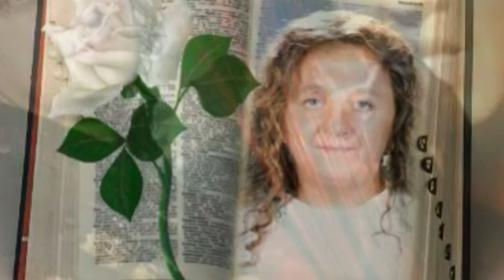♥♥♥ LUIGI - SZERESS ÚGY IS , HA ROSSZ VAGYOK ♥♥♥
♥♥♥ JIMMY EMLÉKOLDALÁRA  :) ♥♥♥
இڿڰۣஇڿڰۣஇڿڰۣஇڿڰۣஇڿڰۣஇڿڰۣஇڿڰۣஇڿڰۣஇڿڰۣஇڿڰۣ­­­இڿڰۣஇڿڰۣ
Zeneszerző: Kaszás Péter
Szövegíró: Bradányi Iván
Dalszöveg
A mesék után, csak pár év talán,
Már széppé fakult, hogy rosszul tanult, egy gyermek.

Még bánt a szó, én nem voltam jó,
Még most sem vagyok, vannak őrült napok, és percek.

Szeress úgy is ha rossz vagyok, ezt majd mindig visszakapod,
Szeress úgy mint egy gyermeket, hisz az vagyok.
Szeress úgy is ha rossz vagyok, vannak őrült pillanatok,
Szeress úgy ahogy itt vagyok, veled.

Késő ma már a mesék után,
Hogy nem változom ezt tőled tudom, nem megy.

Vannak napok, hogy őrült vagyok,
De késő talán, maradok már, gyermek.

♥♥♥ SZERETETTEL KÜLDÖM BARÁTAIMNAK - ISMERŐSEIMNEK , KELLEMES ESTÉT ,  ÉJSZAKÁT KÍVÁNVA -  PUSZI : RÓZSIKA ! ♥♥♥
___♥___(▒)(▒)___♥_ KÖSZÖNÖM
______(▒)(█)(▒__SZÉPEN MINDENKINEK , AKI NÉZI ! ♥♥♥:))
_(▒)(▒)_(▒)(▒)__KELLEMESEN ELTÖLTÖTT NAPOKAT-! ♥♥♥:))
(▒)(█)(▒)__♥♥♥-SZÉP ESTÉT-!-JÓ ÉJT NEKED !  ♥♥♥:))
_(▒)(▒)_♥__MILLA PUSZIM___(▒)(▒)
_SZÁLL-♥♥♥_RÓZSIKA _♥♥♥_(▒)(█)(▒)
¨"°º¤ø„¸¨"°º¤ø„¸¨"°º¤ø„¸☆­¸„ø¤º°"¨¸„ø¤º° "¨¸„ø¤º°"¨
✬¨´*❊.¸✬ SZERETETTEL :-))✬¸.❊*´¨✬
¸„ø¤º"¨¸„ø¤º°"¨¸„ø¤º°"¨☆¨­"°º¤ø„¸¨"°º¤ ø„¸¨"°º¤ø„.¸

♥♥♥ KÖSZÖNÖM SZÉPEN , MINDENKINEK , AKI MEGHALLGATJA A EZT A CSODÁS  DALÁT JIMMY - NEK  , LUIGI REMEK ELŐADÁSÁBAN ÉS MEGNÉZI A VIDEÓM IS HOZZÁ ♥♥♥:))
இڿڰۣஇڿڰۣஇڿڰۣஇڿڰۣஇڿڰۣஇڿڰۣஇڿڰۣஇڿڰۣஇڿڰۣஇڿڰۣ­­­இڿڰۣஇڿڰۣ
இڿڰۣஇڿڰۣஇڿڰۣஇڿڰۣஇڿڰۣஇڿڰۣஇڿڰۣஇڿڰۣஇڿڰۣஇڿڰۣ­­­இڿڰۣஇڿڰۣ